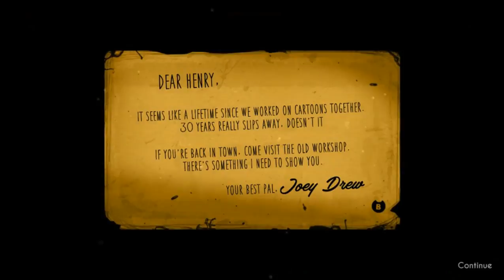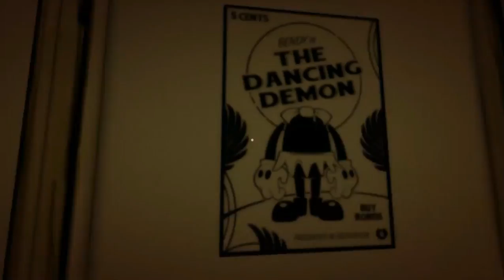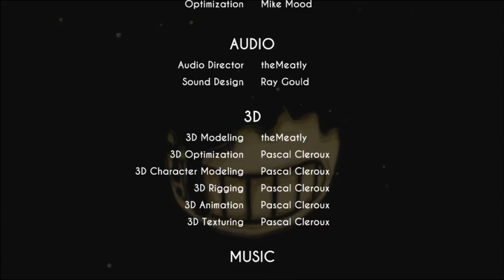Ink Everywhere! /Bendy And The Ink Machine Chapter 1